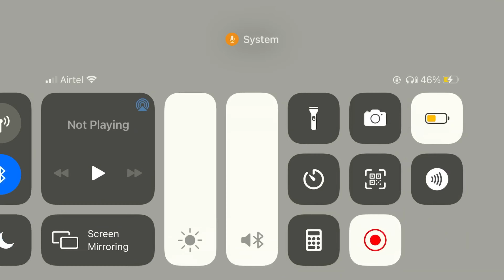Campers vs shelby’s/iphone 7plus gameplay/comedy gameplay🤣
khus khas btane ko hai nhi bs ek pubg gameplay hai thode hassi majak ke sath😊🤣.Aur haan sach mere channel ki pehli video hai😊.toh plzz support kre.